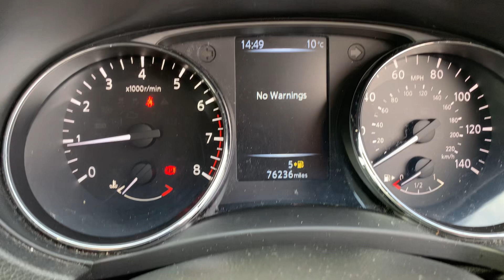2014 Nissan Qashqai 1.2 DIG-T Acenta 2WD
! free 6 months nationwide warrany , 12 months AA breakdown cover ! hpi clear ! 2 keys !